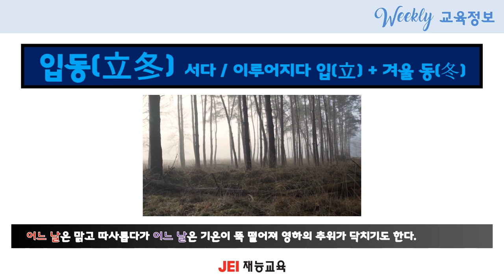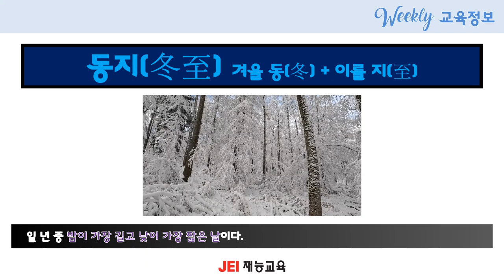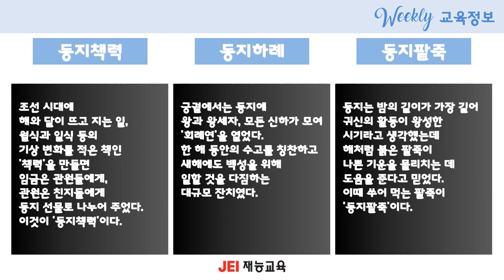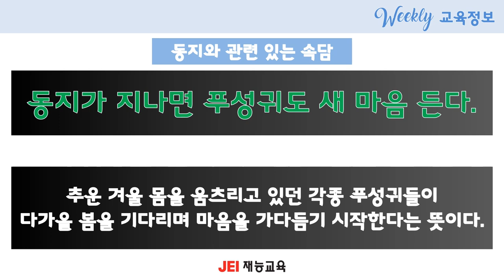[재능교육 위클리] 겨울 절기, 입동과 동지 (알아두면 쓸모 있는 교육 지식 010)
재능교육 위클리 교육정보, weekly 교육정보

스스로의 힘을 믿습니다.

경기도 파주시 교하로159번길 7 목동트윈프라자2차 3층

재능교육 코딩(coding) 학습 '코코블' 알아보기

풀면 풀리는 수학 풀코스, 재능 스스로AI수학 알아보기

재능교육의 공부방 학습 '스스로교실' 알아보기